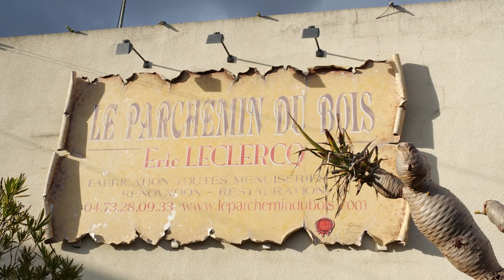LE PARCHEMIN DU BOIS : Menuiserie d'Art à AULNAT 63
Nous fabriquons et posons des menuiseries intérieures et extérieures :
mobilier (tables, chaises, meubles de télévision, placards, bibliothèques…), parquets, portes et fenêtres, escaliers, terrasses, etc.
Confiez-nous également l’aménagement de cuisine et de salle de bain. Artisans menuisiers, nous sommes aussi à votre service pour la restauration de patrimoine en bois.